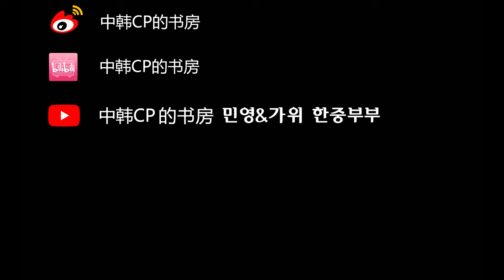时隔3年韩国老婆回娘家，韩国外公外婆第一次见到孙子的反应 중국에서 온 손자를 처음으로 만난 한국 외할머니 외할아버지의 반응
小舅子一路开车把我们送到科长爸妈家，
因为北京疫情和防疫政策的变化，我们差点就来不了了，
所以真的见到他们的时候他们格外激动，尤其是他们也一直说特别想见逗逗，
他们第一次见到逗逗的是什么样的反应，你们也一起来看看吧。